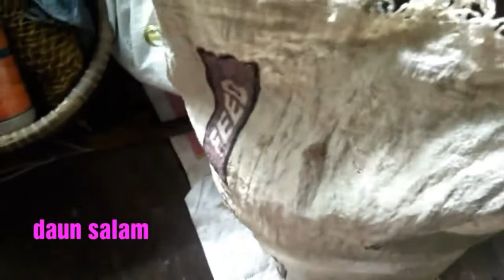walau seadanya, nikmat luar biasa kerena makan bersama